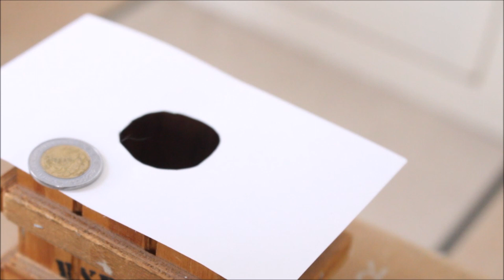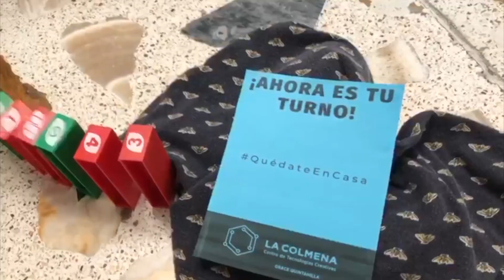HolaGoldberg: Mi propia máquina en casa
La Secretaría de Cultura, a través de La Colmena: Centro de
Tecnologías Creativas Grace Quintanilla, en el marco de las actividades
de “Contigo en la distancia”, invita a todas las familias a participar en la
convocatoria HolaGoldberg: “Mi propia máquina en casa” para crear su
versión de este dispositivo.